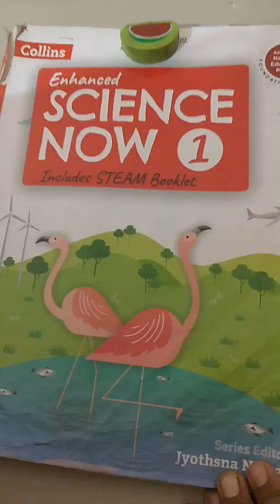The sun,Moon and Stars /question answer Lesson no-14/ Class1: EVS subject science ✨